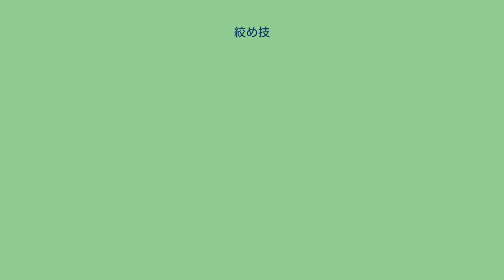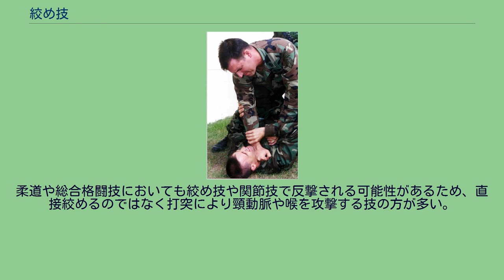絞め技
フロントストラングルホールドに似た袖車絞。
下の腕の袖を持って絞めている。
通常は上の腕の袖を持つことが多い。
突込絞。
両手で相手の両襟を持って絞める。
絞め技（しめわざ）とは、格闘技で、人間の首を絞めて相手を屈伏、失神させる技である。
一部の流派では、窒息死させる技のこと。
「締め技」と表記した場合、首以外の体を固定し締め上げる別の技分類となる。
絞め技と締め技関節技を一まとめしたものを極技（サブミッションホールド、略称サブミッション）と言う。
古流柔術、ブラジリアン柔術、柔道（高専柔道）、合気道、少林寺拳法、プロレス、ルタ・リーブリ、逮捕術、護身術、総合格闘技などに見られる。
絞め技で失神することを落ちるという。
頚動脈洞を圧迫されて失神した者は絞めるのを止めるとすぐに脳への血流が再開するため問題はないが、気管を圧迫されて失神した者は放置しておくと危険なため、直ぐに蘇生のため応急処置が必要である。
絞め技も関節技や投げ技と同じく独特に高度に洗練された技術である。
実戦で有効なものにするためには、かなりの稽古量を必要とする。
主に絞め技は3つに分かれている。
直接、頚動脈洞を圧迫し、頚動脈洞反射を引き起こし、脳に酸素が行き届かないようにする。
（頚動脈洞性失神） 喉頭隆起を押し込め、気管を塞いで肺に空気が行き届かないようにし、窒息させる。
口や鼻といった呼吸器を塞ぎ、呼吸できないようにし、窒息させる。
といったものである。
なお、首の喉仏周辺の骨筋肉のない部分や筋肉の少ない頚動脈の部分を指などで圧迫させる方法もある。
長時間絞めたままにしたり、喉仏を潰すように絞めると死亡事故に繋がるので注意が必要である。
頻繁に落とされていると、少し絞められただけで落ちる落ち癖が付いてしまう（ただし、もともとしっかり絞められるとわずか数秒で落ちてしまうため、落ちやすさの比較実験が難しく、落ち癖は迷信ではないかという意見もある。 頚動脈洞反射の性質上、その時の血圧状態が一番落ちやすさに影響する。 酸欠で血圧が異常に高い状態だったら失神しやすい）。
なお、短時間に複数回絞め落とされると、ほぼ間違いなく失禁してしまうため注意が必要である。
かける人間もかけられる人間も事前にトイレに行くことが望ましい。
カルガリー大学医学部のドクターが発表した「首血管圧迫における意識喪失のメカニズム」という論文において、首の太い人ほど早く落ちやすい、という結論が出ている。
古武術は基本的に武装した複数の敵を想定しており、素手により一対一で戦う絞め技は捨て身技になる。
このため確実に殺害できるように、目潰しや打撃を併用する技もある。
また「絞め技」と称していても脇差を併用する技もある。
柔道や総合格闘技においても絞め技や関節技で反撃される可能性があるため、直接絞めるのではなく打突により頸動脈や喉を攻撃する技の方が多い。